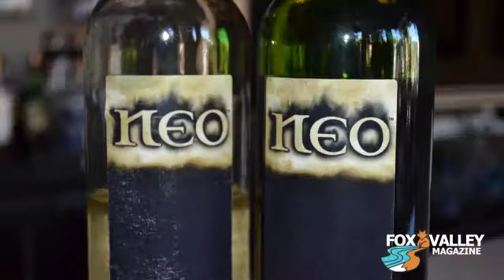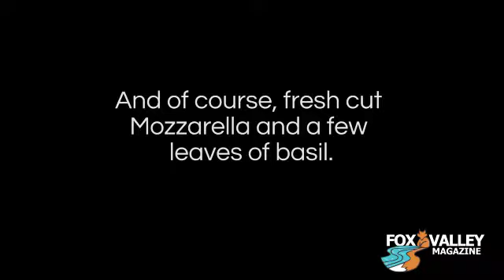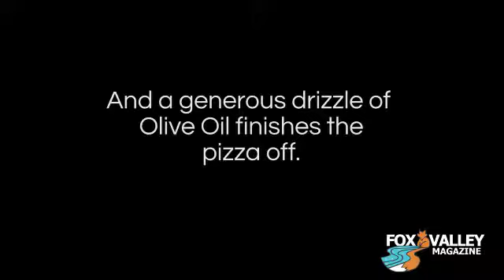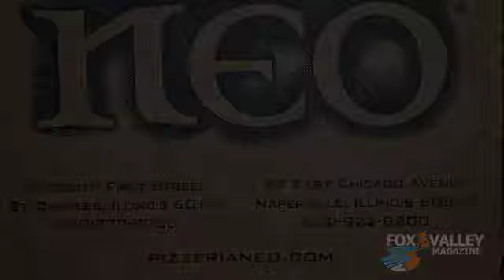Fox Valley Girl gets her pizza on at Pizzeria Neo, St. Charles